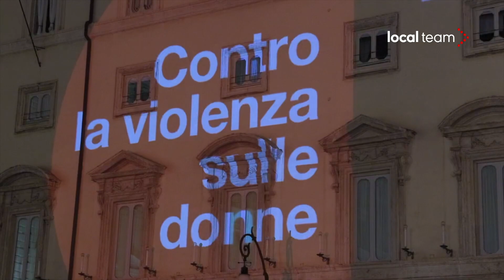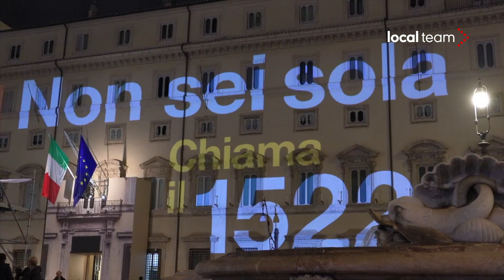Slogan anti-violenza sulle donne proiettato su Palazzo Chigi: "Non sei sola. Chiama 1522"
Uno slogan luminoso che invita le donne in pericolo a chiamare il numero anti-violenza 1522 è stato proiettato su Palazzo Chigi. La Presidente del Consiglio Giorgia Meloni ed i ministri Abodi e Roccella hanno partecipato all'evento..